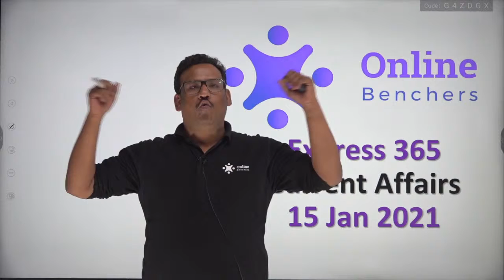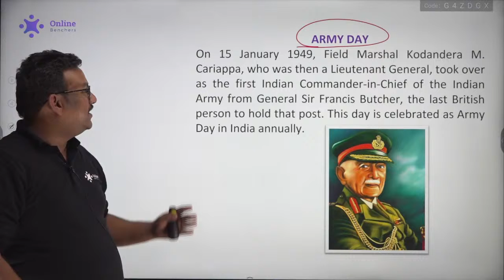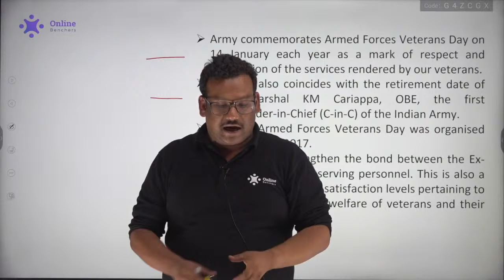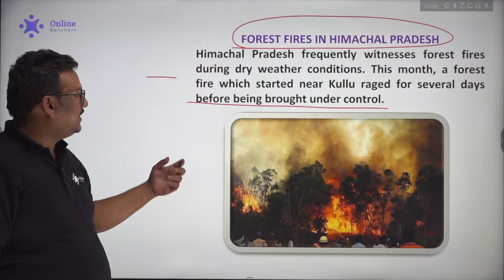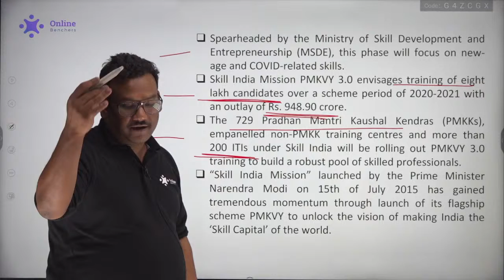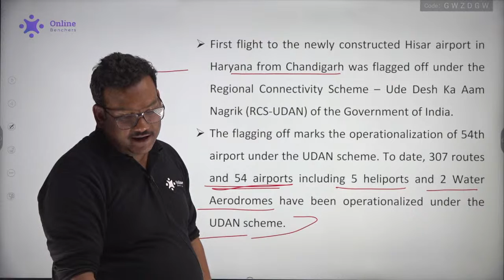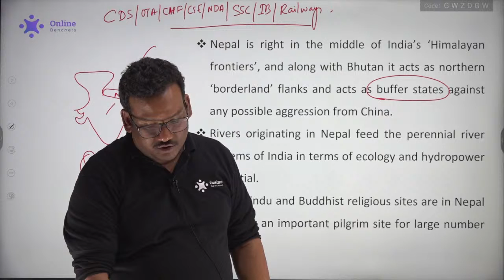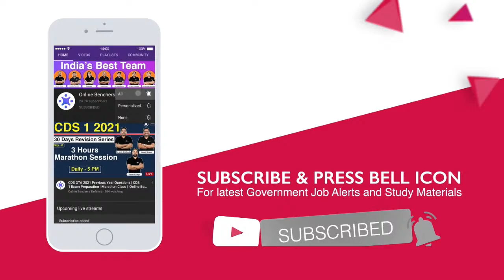CDS Current Affairs 2021 | 15 January | Express 365 | CDS OTA | CAPF | Quasif Sir | Online Benchers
Current Affairs 2021 For CDS | 15 January 2021 | Express 365 | CDS OTA | CAPF | Quasif Ansari Sir | Online Benchers Defence

08:00 AM - English Vocabulary by Amit Shishodia Sir Playlist
08:00 PM - Current Affairs by Quasif Ansari Sir Playlist

▶ UPPSC | MPPSC | BPSC Preparation:-
10:00 AM - General Studies ( GS ) by Abhishek Ajay Singh Sir Playlist -

12:00 PM - Maths by Randhir Singh Sir Playlist
05:00 PM - English by Amit Shishodia Sir Playlist

07:30 AM - Maths by Tahir Khan Sir Playlist
01:00 PM - English by Amit Shishodia Sir Playlist
02:00 PM - Science by Zubair Ehsani Sir Playlist
03:00 PM - General Awareness ( GA ) by Quasif Ansari Sir Playlist -
05:00 PM - Maths by Randhir Singh Sir Playlist

▶ IB ACIO Assistant Commandant Preparation:-
10:30 AM - IB ACIO Mock Analysis Playlist
02:00 PM - English by Amit Shishodia Playlist
06:00 PM - Maths by Randhir Singh Sir Playlist

▶ UPSC EPFO Preparation:-
04:00 PM - UPSC EPFO Preparation Playlist

General Awareness by Quasif Ansari Sir and Chandan Raushan Sir Playlist